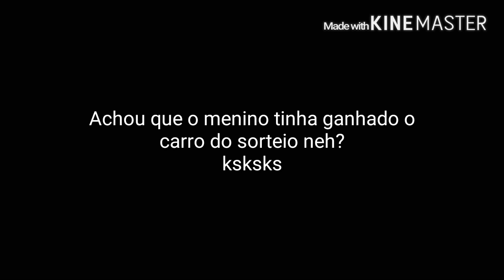Áudio pra morrer de rir kkk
Assista até o final kkk,vlw